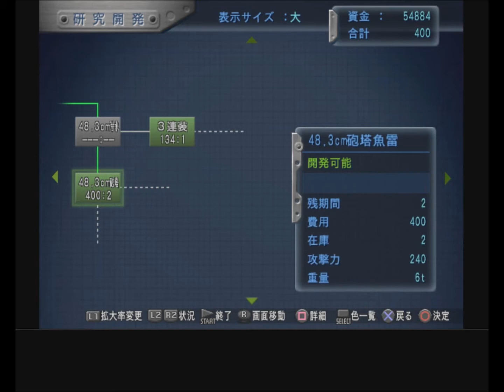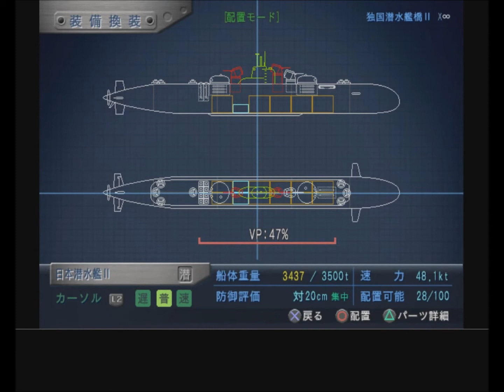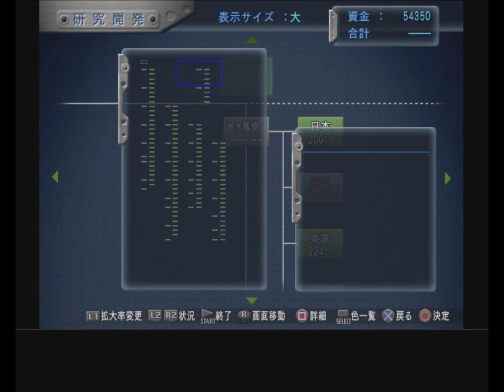【ウォーシップガンナー2 鋼鉄の咆哮】㉑【水底に悪魔は嗤う】 超兵器の驚愕の新事実が少しずつ暴かれていくｗ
プレイ経過をのんびりと流していく予定！
↓過去げー紹介のホームページ